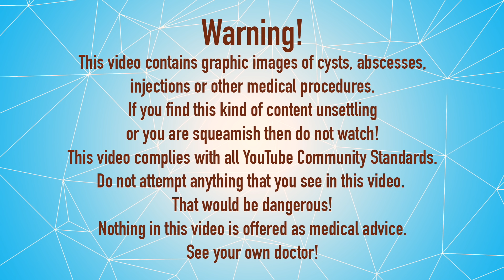Lasagna Gooey Back Mass! Tasty Chomp? Oh, Titles!